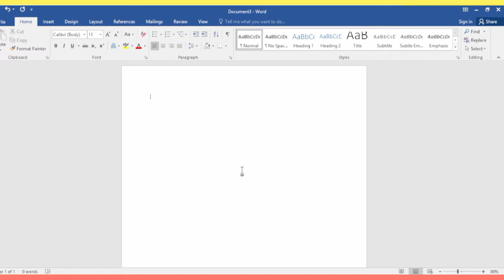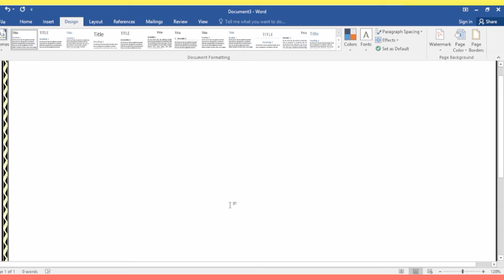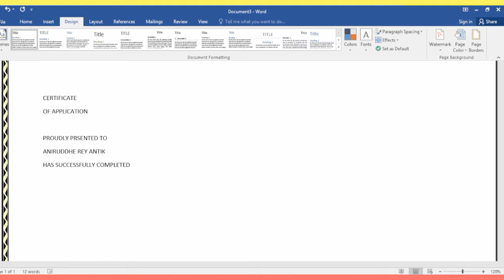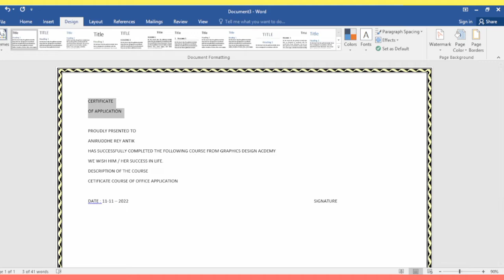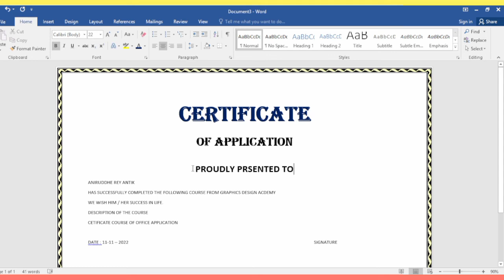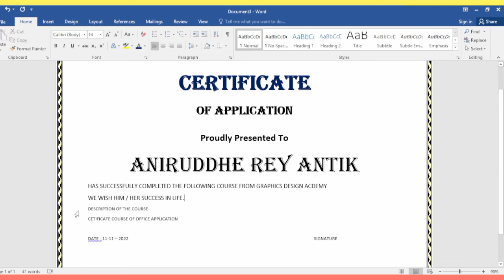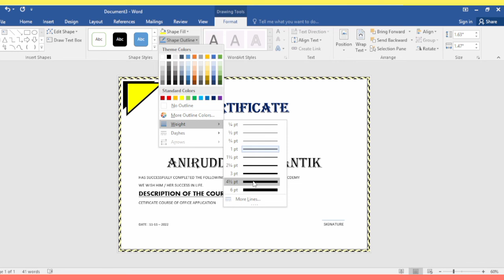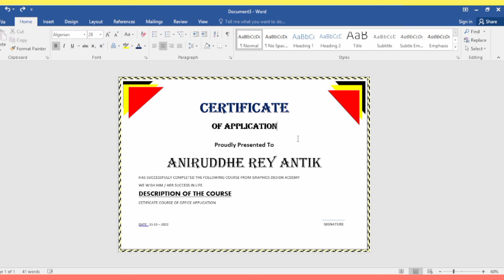How To Make Certificate | Of Applications In MS Word Design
microsoftword d
microsoftwordtutorial word tutorial
studyspan n